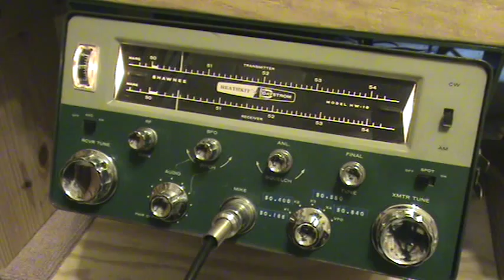W5VB to KB7AZ 6 Meters AM Heathkit Shawnee HW-10 Ham Radio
A short demo on the Heathkit HW-10 with a station in Tucson AZ using a Gonset G-50 tube rig of the same vintage.